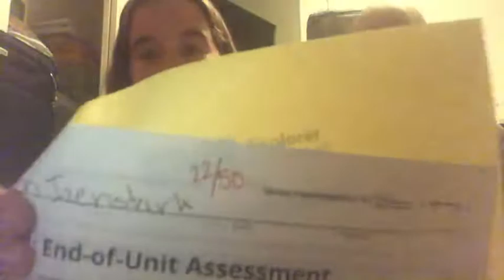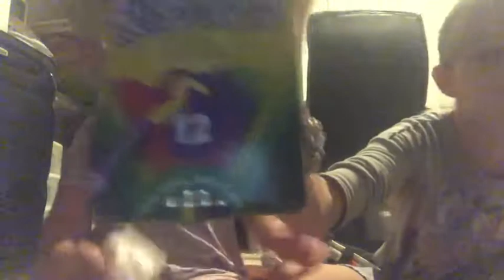Jori’s back to school haul!!!